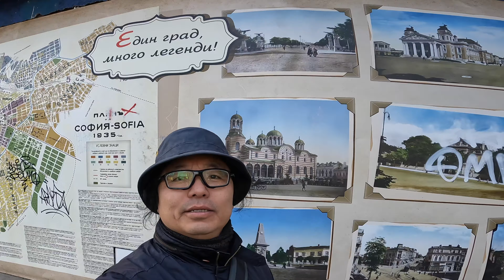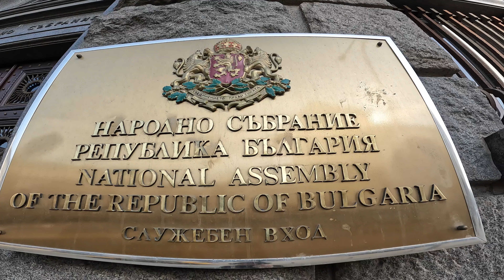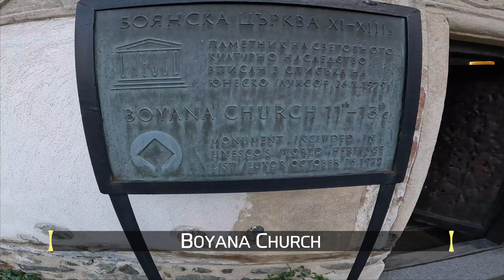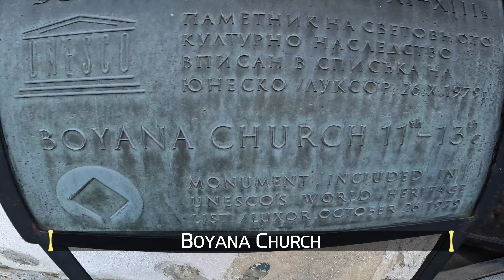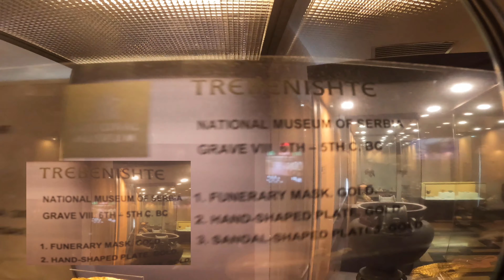Exploring Sofia and Beyond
In early January 2024, I traveled to Bulgaria to explore Sofia. Among the highlights was my visit to the Rila Monastery, renowned as the largest and most celebrated Eastern Orthodox monastery. This was my first experience visiting an Eastern Orthodox monastery, making it a truly unique encounter.

Nestled in the deep valley of the Rilska River, Rila Monastery sits at an elevation of 1,147 meters above sea level. The surrounding valley is beautifully captured in the video.

Another architectural marvel I witnessed was the Alexander Nevsky Cathedral. This impressive church was built in honor of the Russian soldiers who perished during the Russo-Turkish War of 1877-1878. This war was pivotal in Bulgaria's liberation from Ottoman rule.

Additionally, I had the opportunity to visit the Boyana Church and the National Archaeological Museum. Strolling along Vitosha Boulevard was also a memorable part of my journey.